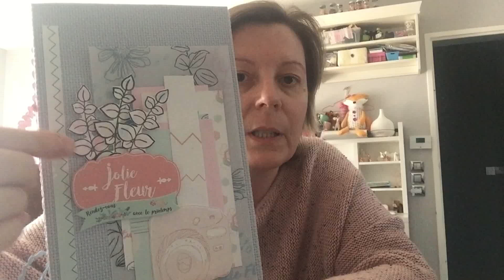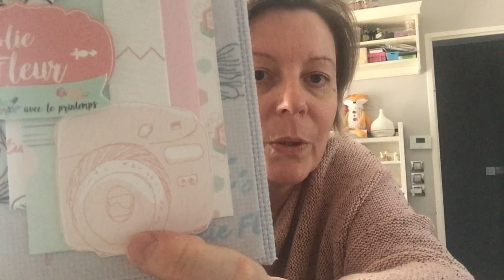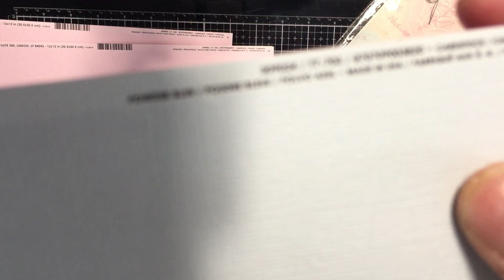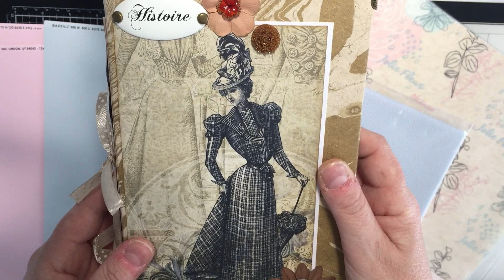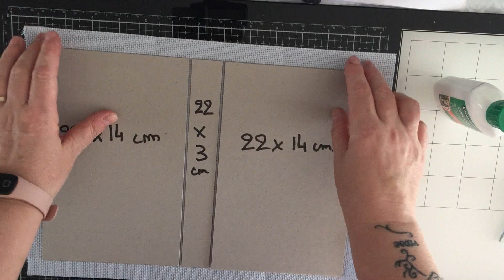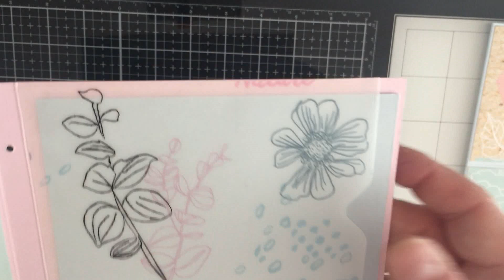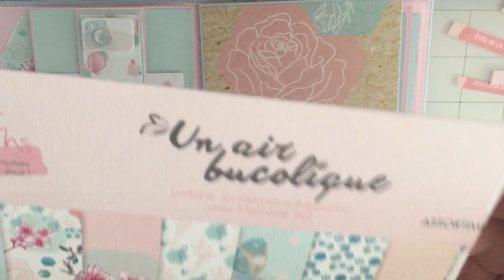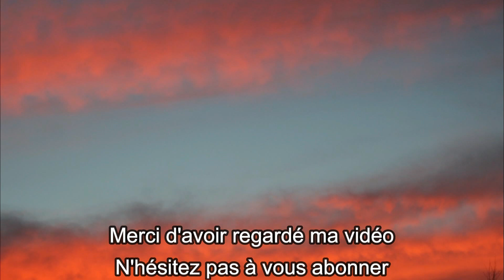TUTO Mini-Album à la fois FACILE et Compliqué, avec du VELLUM...Un Air Bucolique